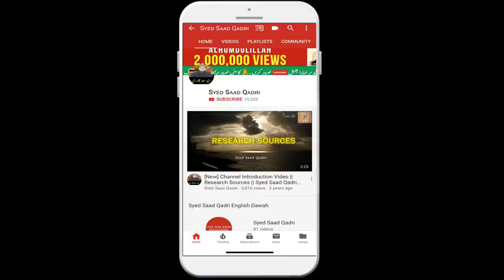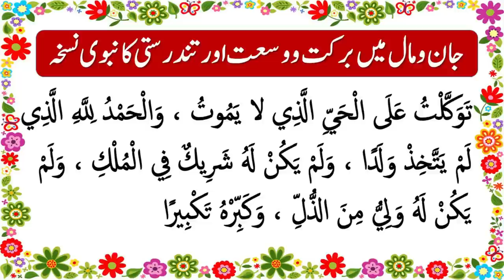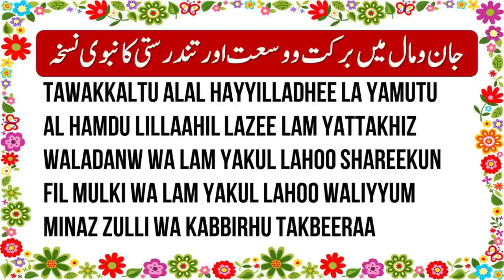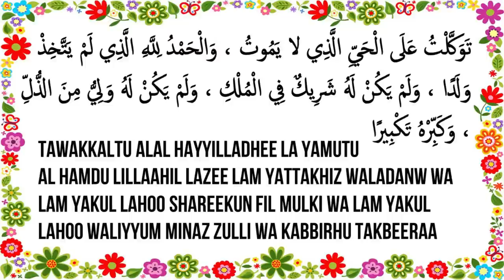ROZI ME AUR JAAN ME BARKAT KI DUA (Dua for health and wealth)